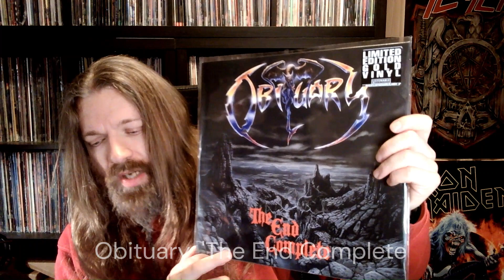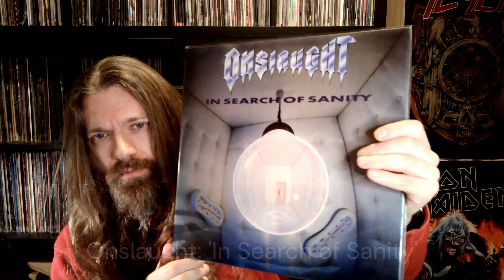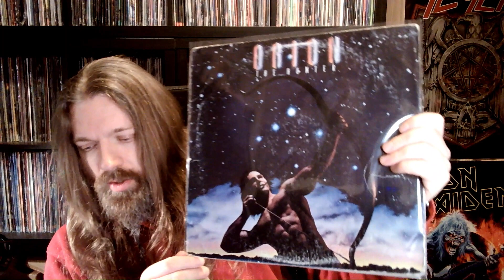Jacob's Legacy: Alphabet Challenge - O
It's time for O in the VC alphabet challenge, originally started by Jacob from Jacob's Music Channel KRI.

Jacob's channel has been deleted, but I will see this challenge through to the end.

The music in the intro and outro is taken from Grimmthurs' "Pleasure Incarnate".

Chapters:
0:00 Introduction
0:35 Obituary
1:10 Onslaught
2:10 Orion
2:30 Overdose
2:47 Overdrive
3:06 Overkill
3:35 Thanks for watching